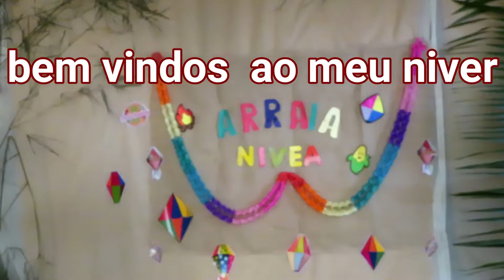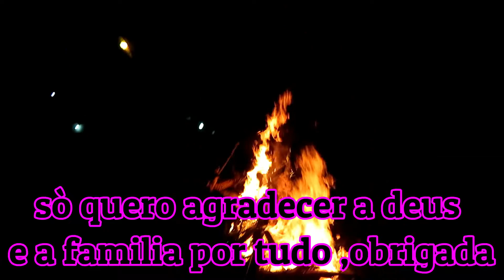MEU ANIVERSARIO NO BRASIL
A FAMILIA REUNIDA PARA COMEMORAR MEU NIVER